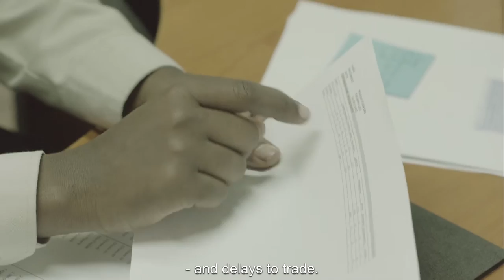The Paper Trail of a Container (Short version)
Let’s get things moving. Let’s
Physically moving from office to office to keep the paperwork moving takes time - and traffic jams cause delays. This short teaser brings to life the trade barriers addressed in a recent film ‘The Paper Trail of a Container’ from Maersk and TradeMark East Africa.